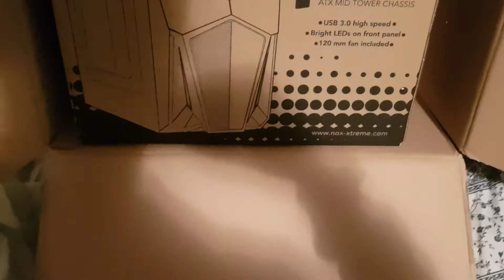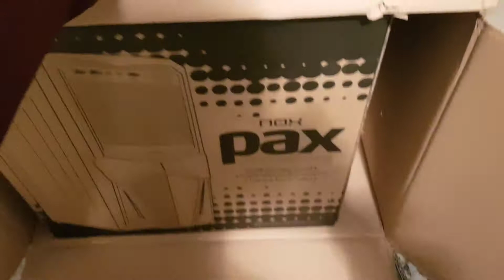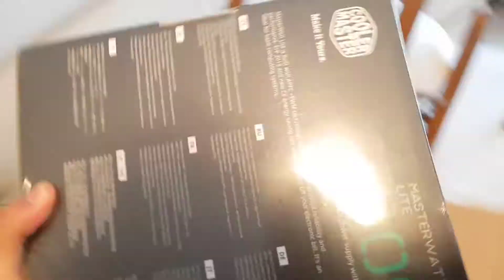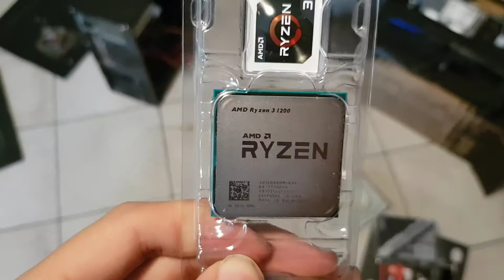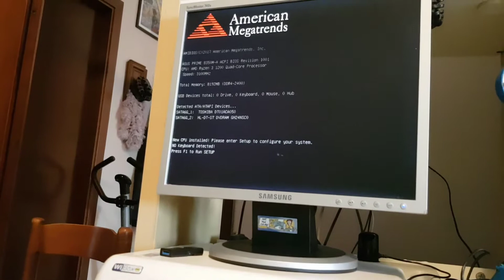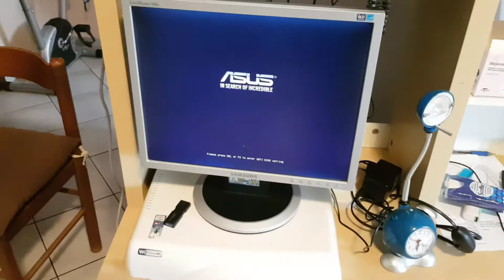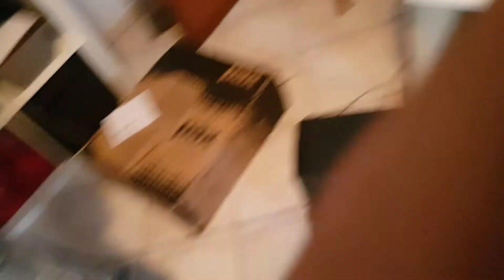MONTARE UN PC DI 350€ DA ZERO!!! W/Fra Yoshi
COMPONENTI DEL PC =
RAM DA 8 GB DDR4 =
AMD Ryzen 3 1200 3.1GHz =
ASUS PRIME B350M-A Scheda Madre, AMD AM4 uATX, DDR4, 32 GB/s M.2, HDMI, USB 3.1 =
Cooler Master MasterWatt Lite 400 230V Alimentatore =
Thermaltake Pure S 12 LED Ventola Blu =